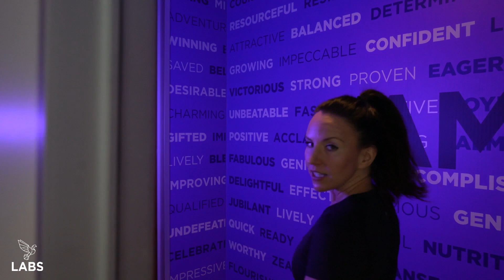Upgraded Stories: Amanda McVey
Amanda McVey, Vice President of Upgrade Labs gives her testimonial on how Upgrade Labs improved her body and mind in preparation of a marathon.

for a free health analysis!